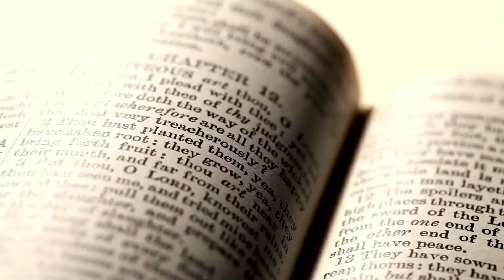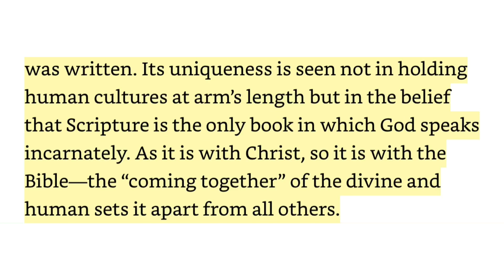The Bible Isn’t Special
The Bible isn’t that unique

Link:

"What Makes the Bible So Special? SeanMcDowell.org"